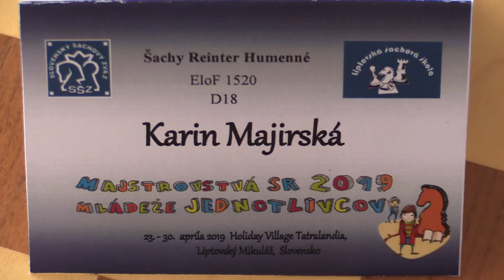D20 1.3. Majirská Karin - Ucekajová Veronika 0 - 1